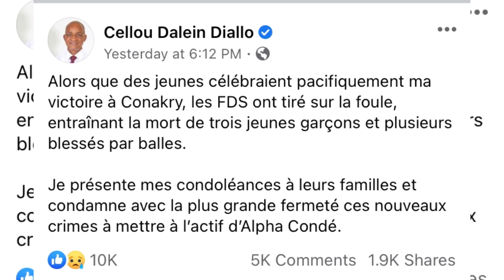🛑Urgent en Guinée: Cellou Diallo, dit que sa maison est encerclée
Wow l’Afrique souffre. Les guinéens encore dans les problèmes. L’opposant à fait un poste sur Facebook.